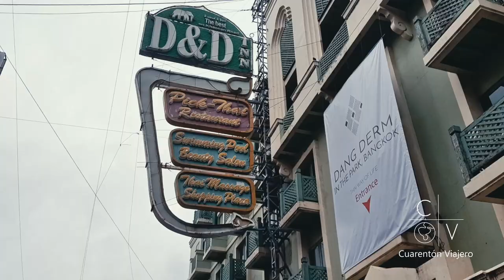Lo MEJOR de BANGKOK · TAILANDIA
Mi viaje por Tailandia de 16 días comenzó por Bangkok, donde pude volver a visitar lo mejor de una de mis ciudades favoritas una vez superada la pandemia.
El primer día de viaje por Bangkok lo comenzamos algo cansados después de viajar unas 24 horas desde España, lo primero que hicimos después de darnos una ducha en el hotel y de cambiar dinero fue ir a uno de los templos a los que le guardo más cariño, el Wat Suthat, el primer templo que visité por primera vez en Tailandia cuando vine la primera vez en 2014. Después de disfrutar de este gran templo que visitan muy pocos turistas y de ver el Gran Comlumpio que se encuentra en sus aledaños, nos dirigimos al Rod Fai Market, uno de mis mercadillos favoritos de Bangkok y con el que terminamos nuestra primera jornada.
Para el segundo día dejamos los monumentos más populares de Bangkok, comenzando por el Wat Saket, más conocido como el Golden Mountain donde tuvimos que subir 344 escalones para llegar a su cima y ver su estupa dorada. Tras la Montaña Dorada llegó el turno de Gran Palace, el monumento más visitado de toda Tailandia, y es que en el Palacio Real se encuentra uno de los budas más famosos del Mundo, el Buda Esmeralda. Después de comer pad thai en los alrededores de khao San Road visitamos el Wat Arun, también conocido como el templo del amanecer, una auténtica pasada de templo decorado con trozos de porcelana china. El último templo del día es mi favorito, el Wat Pho y templo del Buda reclinado, si os parece impresionante verlo en imágenes imaginad lo que es tenerlo delante.
Si quieres saber qué hacer en Bangkok en 48 horas no puedes perderte este vídeo.
Si quieres ver fotos de mis viajes aquí tienes mi perfil de Instagram
Si quieres conocer mi opinión sobre hoteles y sitios de interés puedes pinchar en este enlace de Tripadvisor que te llevará a mi cuenta.